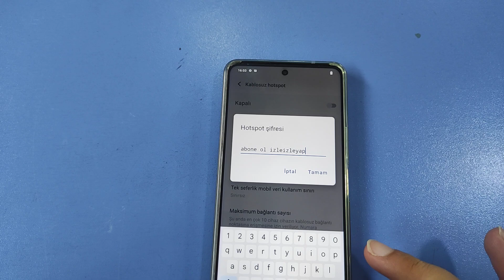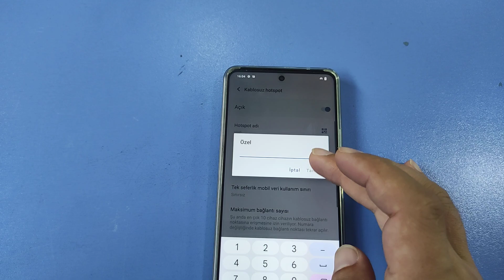Vivo Telefonda Mobil interneti paylaşma Hotspot paylaşma İnterneti yayma